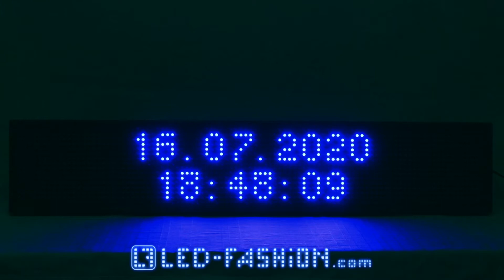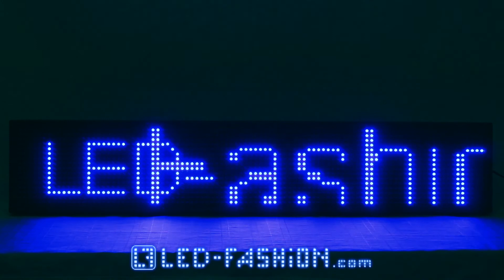LED-Laufschrift 99x19 cm Blau WiFi